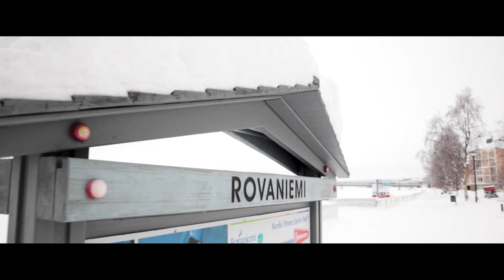Snowmobile ride in the Arctic 🥶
Arctic Circle Finland, one of the best places to ride a snowmobile, OMG, the landscapes are out of this world !

Thank you very much Nordic Unique Travels. An amazing experience.

The SUPER Little Camera

My M50 ND Budget Filter

Dis Starting Microphone

My Budget Slick Batteries

Starter's Amazing Camera Bag

The Amazing Tripod

My Vlogging Tripod

The Best Budget Lights

The Windproof statement

The Great Portable SSD

My SD card

My Slick MacBook Case